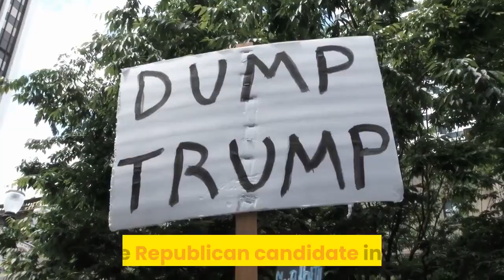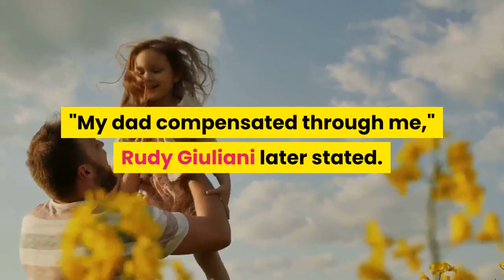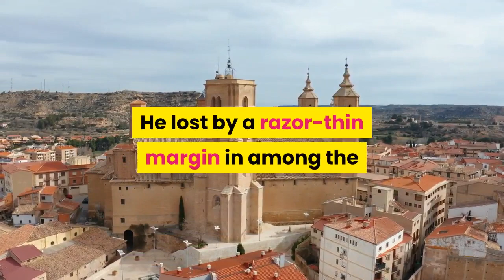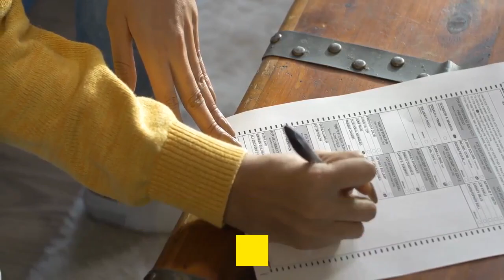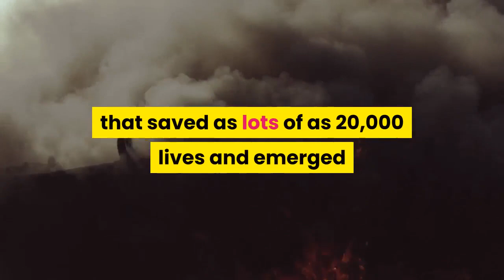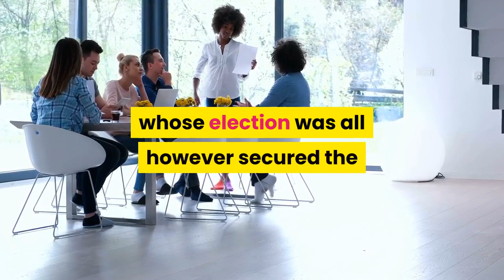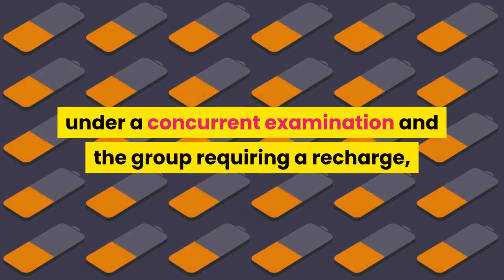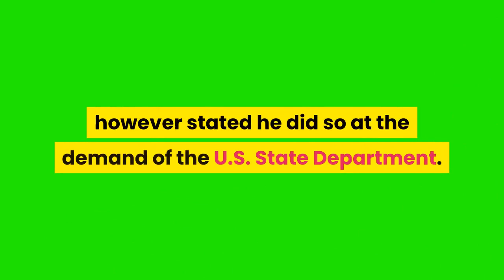THE MINI BIOGRAPHY OF RUDOLPH GIULIANI | POLITICIAN BIOGRAPHY MOVIES | BIOGRAPHY AUDIOBOOK FULL